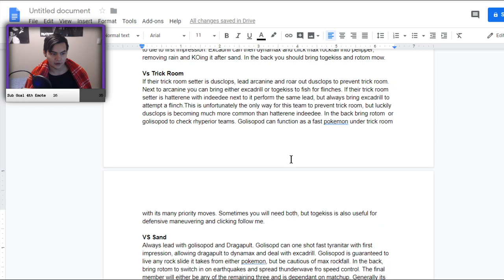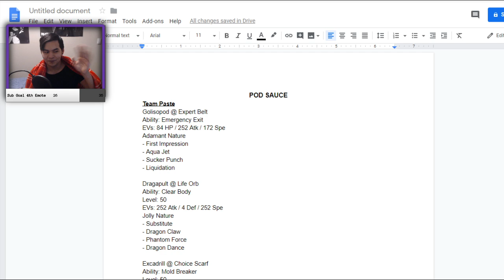I Lost My Voice. Here's an Update For You! (Schedule + Golisopod Team Analysis)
Whoops.

3. Send a tip, ask a question
5. Download and install OBS Streamlabs with my